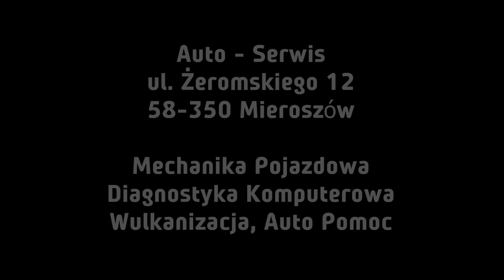BSK Tech Rajd Wikinga 2016 - Damian Paleczny / Adrian Paleczny - Fiat Cinquecento